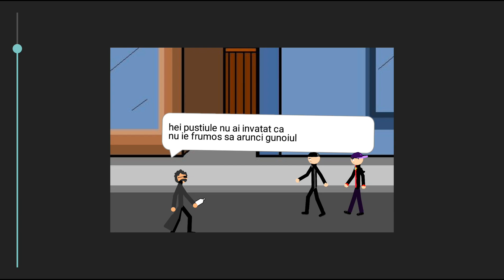O bătaie de stradă